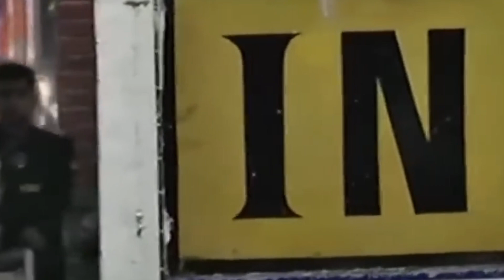বাংলাদেশে আসার পরপরই মিরপুরে হাজির হাতুরুসিংহে